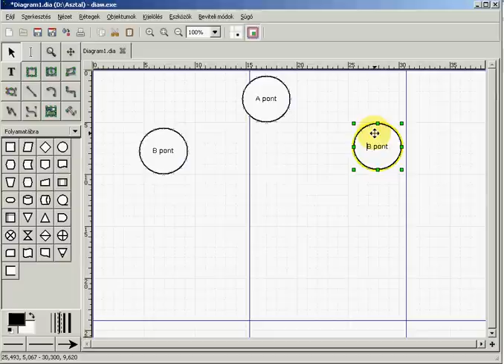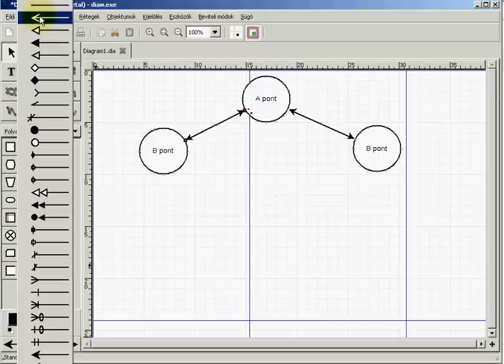Gráfok rajzolása GNU DIA programmal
Gráfok rajzolása GNU DIA segítségével